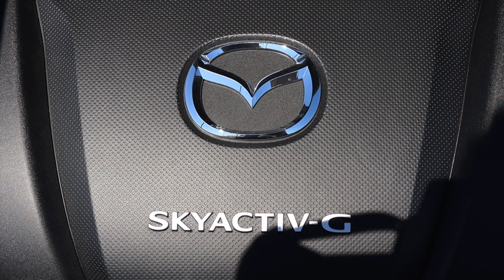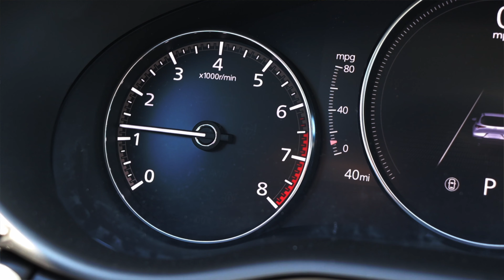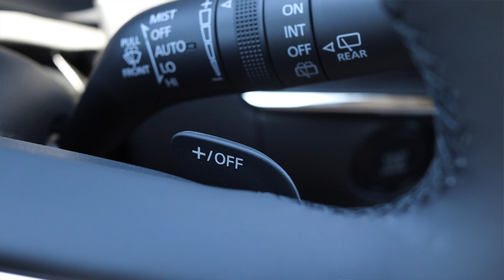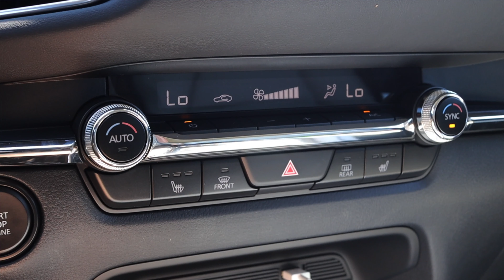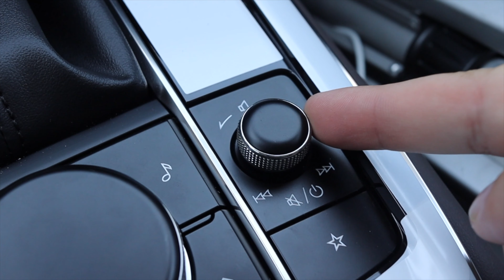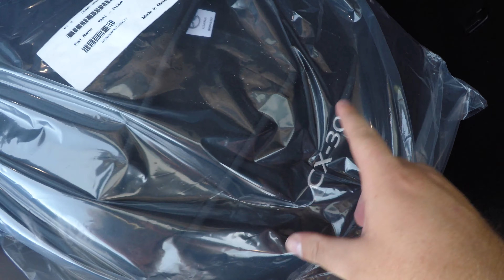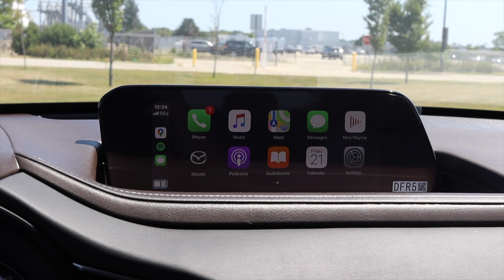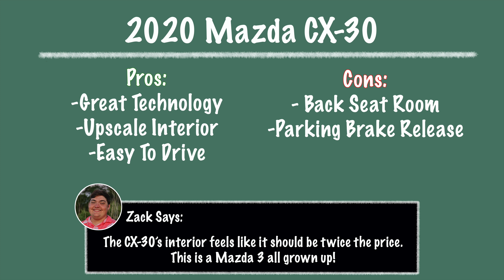2020 Mazda CX-30 Review - Is It Better Than A Mazda 3?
My thoughts on the 2020 Mazda CX-30 with the 2.5L inline 4 and 6 speed automatic transmission!